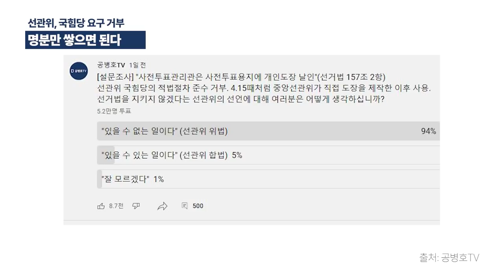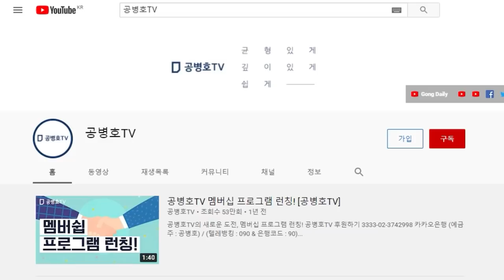선관위, 김기현 요구 거부 / 명분만 쌓으면 이긴다 / 이기는 것은 당연한 거고, 남은 것은 그럴듯한 명분이지... [공병호TV]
Bitcoin : 3MTW849AkP2ftLeSK2teZHMmzLu7Z83s9U